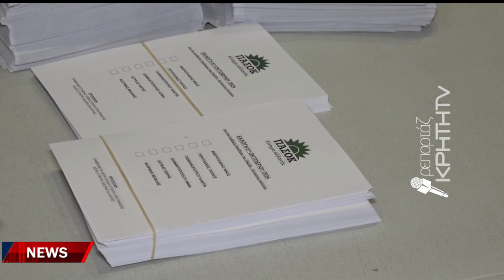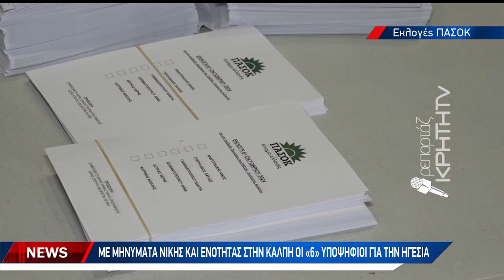Με μηνύματα νίκης και ενότητας στην κάλπη οι «6» υποψήφιοι για την ηγεσία